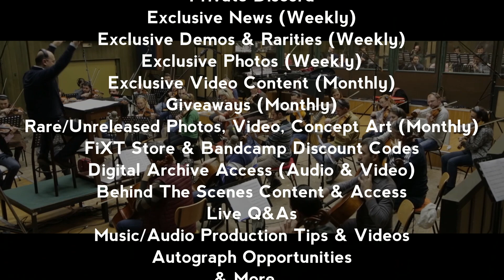Klayton Patreon (Trailer)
Klayton is now on Patreon. Join Klayton's most die-hard fans with private Discord access and tons of monthly perks, ranging from Demos & Rarities, Unreleased Photos, Video, Q&As, Giveaways, Discounts, Exclusive Merch and more. Bronze and Silver Tiers available now. Gold and Platinum launching in early 2021.

Join now to be there for 2 upcoming marquee events in December:
• Dec 15th at 3PM EST - "Unreleased 1997 Cover Song" (Silver Tier Only)
• December 18th at 6pm EST - Live Discord Q&A Chat (All Patreon Members)